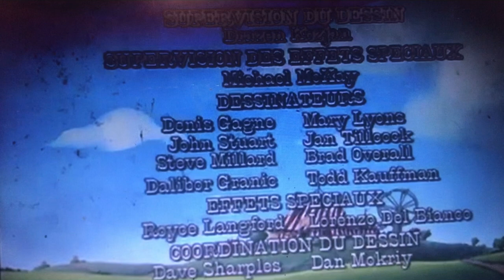Édouard et Martin crédits logo nelvana 1985 (for Colleen ford)